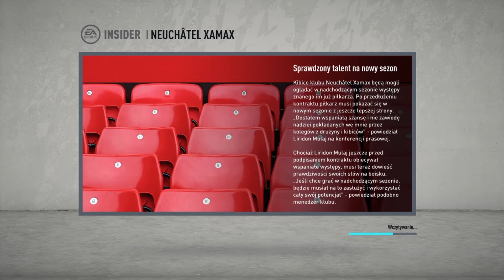Droga na szczyt Liridon Mulaj #1 FIFA 20 KARIERA